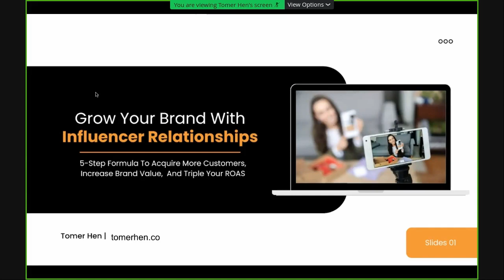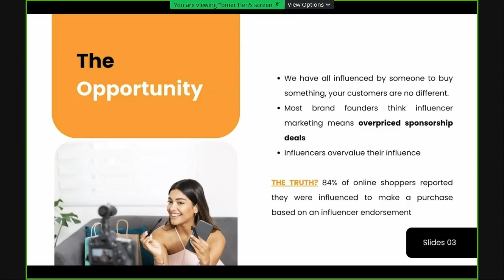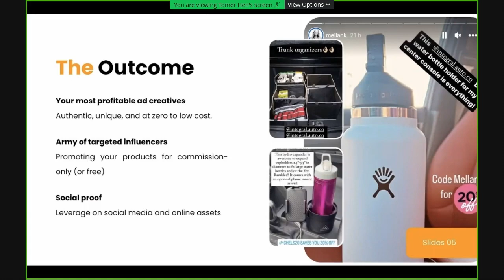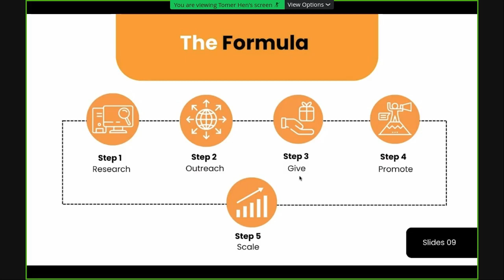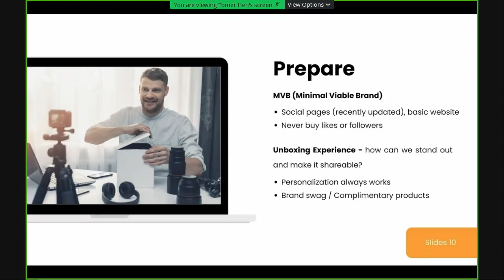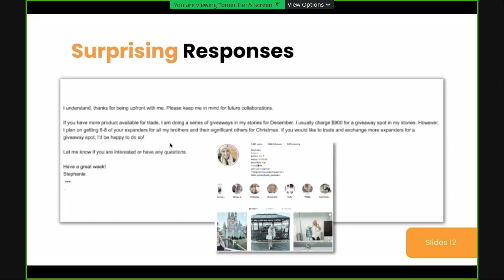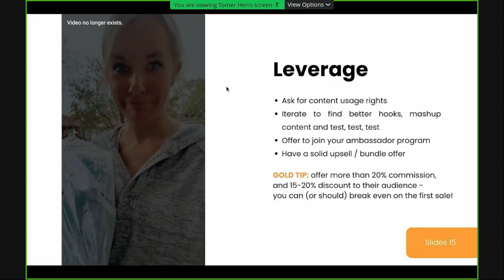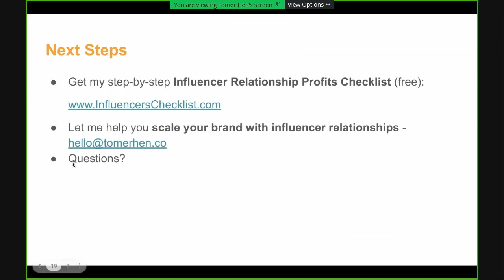◢ The Influencer Sales Accelerator: Boosting Sales Through Strategic Partnerships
Replo Partner Virtual Events - The Influencer Sales Accelerator

In today's digitally-driven landscape, influencer relationships have become a cornerstone of successful marketing strategies. The upcoming 'Influencer Sales Accelerator' event, featuring Tomer Hen, CEO of MobCo Media, will provide actionable insights and best practices on how to effectively source and nurture influencer partnerships. This event aims to equip businesses of all sizes and stages, from pre-launch to 9-figure brands, with the tools and knowledge necessary to harness the power of influencers to drive tangible sales results.

​The 'Influencer Sales Accelerator' will delve into the intricacies of identifying the right influencers for your brand, aligning your goals and values with their unique audience, and fostering long-lasting, mutually beneficial relationships. Attendees will learn how to craft compelling collaborations that resonate with the influencers' followers, leading to increased brand awareness and conversion rates.

​Experts will also discuss strategies for measuring the success of influencer campaigns, ensuring that your marketing investment translates into actual sales. The training will be highly actionable, providing a concrete action plan and checklist that can be adapted by brands of all sizes and stages. Join us at this event to unlock the full potential of influencer partnerships and accelerate your business growth.

Replo helps Shopify teams maximize their conversion rates by building effective campaigns, so businesses can sell more on the Internet. From our landing page editor, to in-app analytics, to AI content generation, to ready-made templates, Replo helps you build better and faster—no code needed.

Replo is free to try!